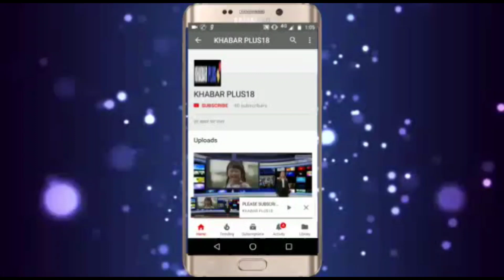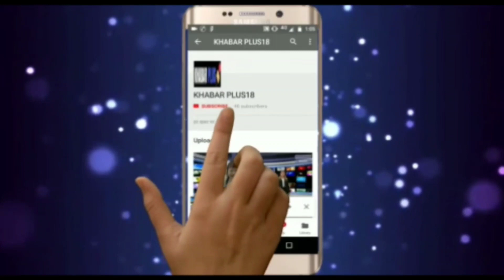सचिन पायलट केम्प से MLA सुरेश मोदी का जवाबMLA Suresh Modi's answer to Sachin Pilot Kemp